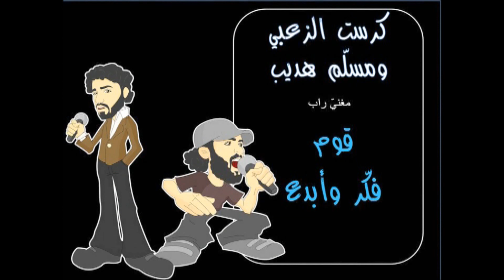مسرح فكرجديد | كرست الزعبي ومسلم هديب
مغنيّ راب
قوم فكر وابدع

تصوير ومونتاج: تلفزيون رؤيا